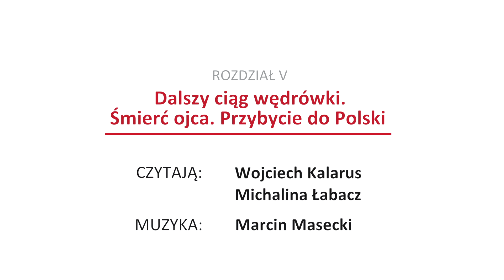Narodowe Czytanie 2018 - "Przedwiośnie" rozdział 5 - W. Kalarus, M. Łabacz, Marcin Masecki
8 września 2018 r. w Ogrodzie Saskim w  Warszawie odbyło się wspólne czytanie „Przedwiośnia” Stefana Żeromskiego.

Rozdział V „Dalszy ciąg wędrówki. Śmierć ojca. Przybycie do Polski” - czytają Wojciech Kalarus i Michalina Łabacz, muzyka Marcin Masecki.

Reżyser: Halina Przebinda
Prowadzenie: Mariusz Gradowski